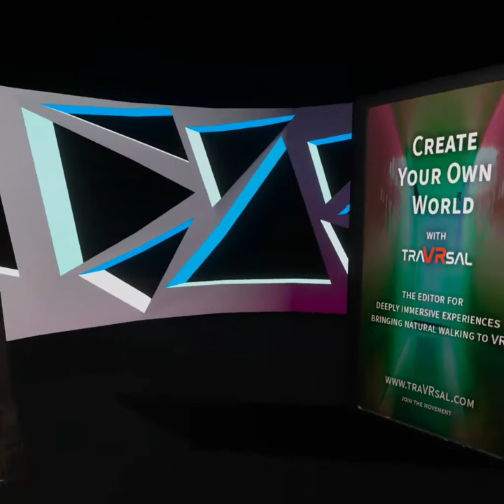TraVRsal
my first try on the VR Gallery on TraVRsal.

Compared to ANY other VR Gallery that I've tried (either on Rift or on Quest), TraVRsal is the first that delivers what it promisses : just drop in the images and visit your virtual museum without hassle. No limited uploads, no hidden price to pay, no unkept promisses, no bullshit and totally not complicated.

So TraVRsal offers a couple of games (like an egyptian escaperoom and a pacmangame) but i'm not going into that. For this video, I've concentrated on the VR Gallery. You just drop your images (pixel width 1080) in the custom folder, that's it. Easy.

First thing i noticed is that only two images show up. At first i thought that was a bug, but it's not, it's where the magic starts. On the floor you see arrows that guide you through the museum. Follow that, and you see more and more images appear in an abstract way that is only possible in VR. As the experience is room-based, there is no teleportation or no move around using joystick (so no motion sickness either), you actually have to walk around. Of course, the larger your room, the bigger you can make your gallery and the better the experience. But even in a small place you can move around in circles and see it all. The amount of images is not unlimited however: in the smallest museum it's about 22, but the bigger the tileset, the more images fit.

I love how I could put my wife's paintings (Rose Kalwa Portraits) in this Gallery and enjoy them in this magical walk. Future updates promise to be able to create multiple galleries using subdirectories, and exporting them for others to see. I see great opportunities for this app.